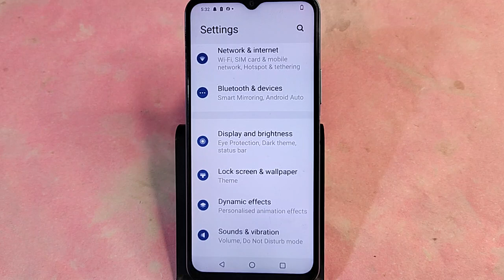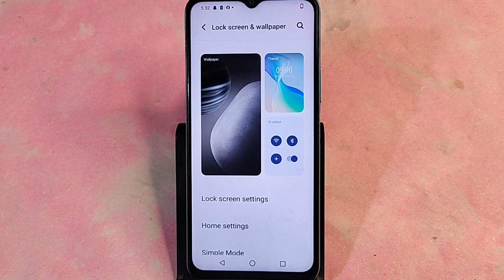Vivo Y18e me live wallpaper set kaise kare, how to set live wallpaper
vivo phone mein photo ko wallpaper mein kaise set karen,vivo me automatic wallpaper change kaise kare,vivo me lock screen wallpaper kaise lagaye,vivo mobile me lock screen wallpaper kaise lagaye,how to change lock screen wallpaper in vivo y16